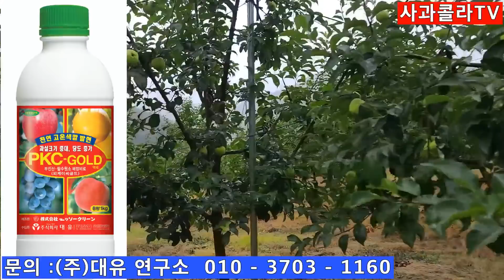사과 무엇이 착색에 관여하는가 /착색율 향상 방안(2020.07.13)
나무는 어떤 모습으로 비를 맞고 서 있나. 착색관리 지금부터